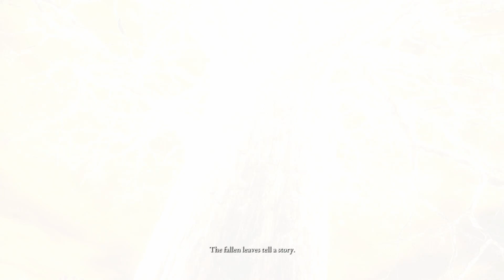ELDEN RING PC Gameplay ENDING Part 40 - RADAGON OF THE GOLDEN ORDER & ELDEN BEAST- ELDEN LORD ENDING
Check "PLAYLIST SECTION" of my channel to find all the completed games playlist.

Elden Ring takes place in the realm of the Lands Between, sometime after the destruction of the titular Elden Ring and the scattering of its shards, the Great Runes. Once graced by the Ring and the Erdtree which symbolizes its presence, the realm is now ruled over by the demigod offspring of Queen Marika the Eternal, each possessing a shard of the Ring that corrupts and taints them with power. As a Tarnished — exiles from the Lands Between who lost the Ring's grace — summoned back after the Shattering, players must traverse the realm to ultimately find all the Great Runes, restore the Elden Ring, and become the Elden Lord.

Elden Ring is an action role-playing game played in a third-person perspective and features elements similar to those found in its predecessors, the Souls series as well as Bloodborne and Sekiro: Shadows Die Twice, with gameplay focusing on combat and exploration. Director Hidetaka Miyazaki explained that players start with a linear opening but will eventually progress to freely explore the Lands Between, including its six main areas, as well as castles, fortresses, and catacombs scattered throughout the vast open-world map. These main areas are interconnected through a central hub that players can access later in the game's progression — similar to Firelink Shrine from Dark Souls — and will be explorable using the character's mount as the main mode of transport, although a fast travel system will be an available option. Throughout the game, players will encounter non-player characters (NPCs) and enemies alike, including the demigods who rule each main area and will serve as the game's main bosses.

Combat in Elden Ring relies heavily on character-building elements found in previous Soulsborne games, such as calculated, close-ranged melee-based combat with the use of skills, magic abilities, as well as blocking and dodging mechanics. Elden Ring will introduce mounted combat and a stealth system.
To know about channel updates